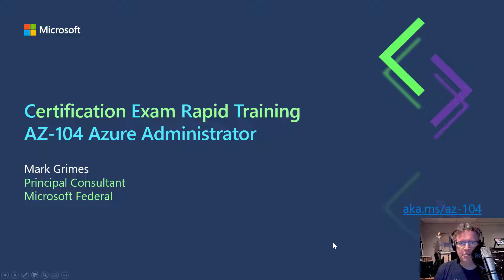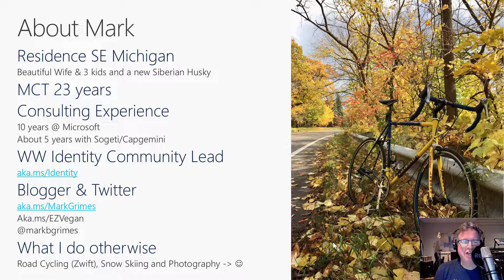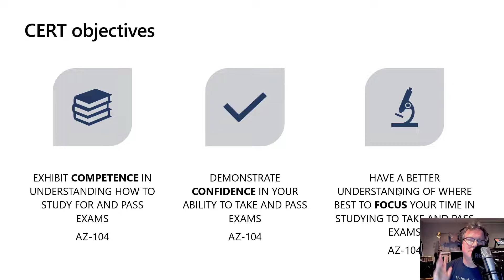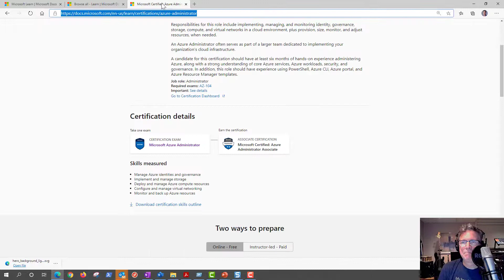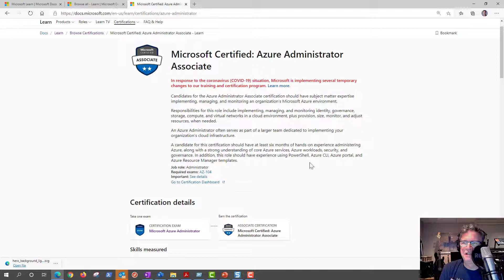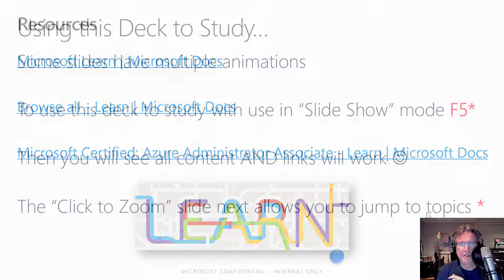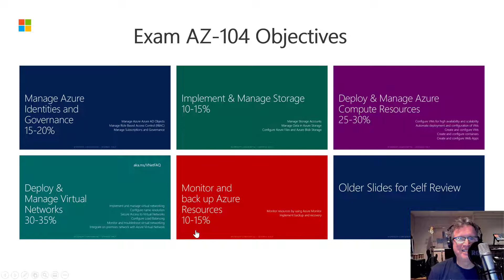AZ-104 CERT Introduction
I'll give you a little overview of myself, the approach I'll take and some study tips before you dive into the modules.